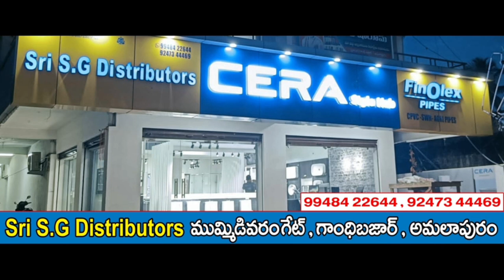గోకవరం పోలీసులకు చిక్కిన దొంగల ముఠా...II TEJA TIMES II